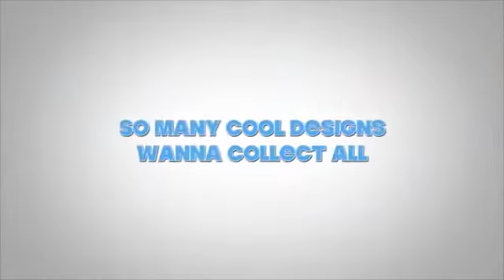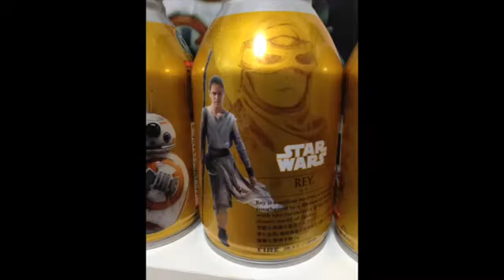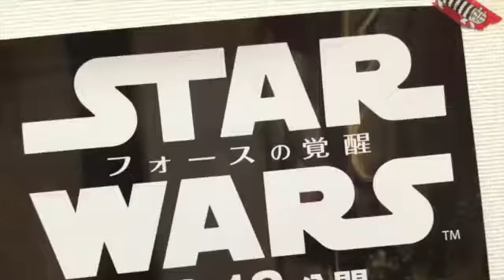Minty Show Ep.40 - STAR WARS VII The Force Awakens Popcorn Kirin coffee bottles & Poster